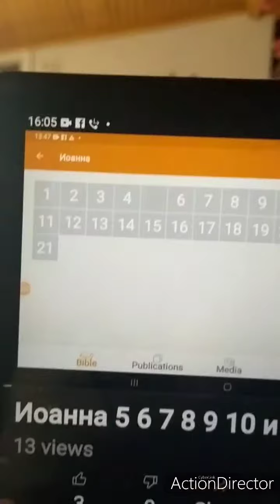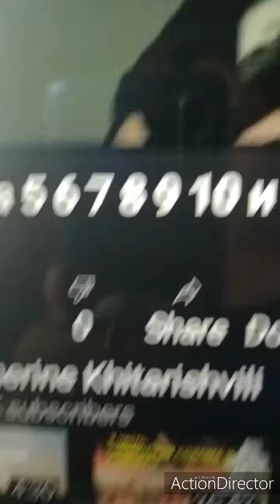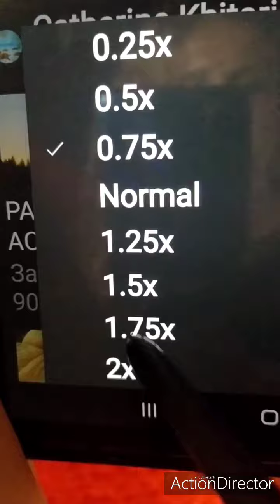как исправить скорости видео в Ютубе